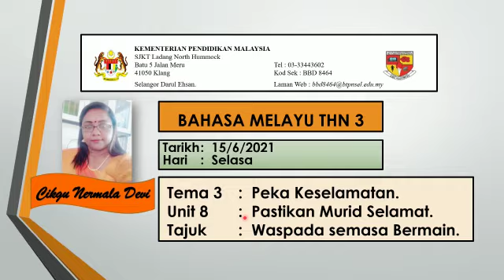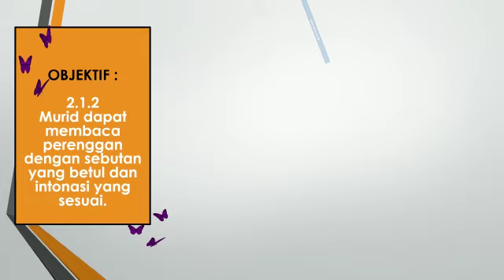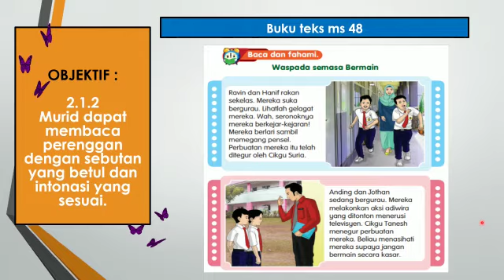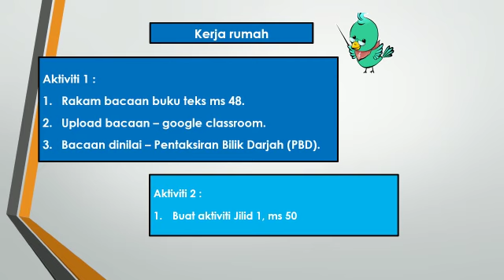WASPADA SEMASA BERMAIN | MUKA SURAT 48 | BAHASA MALAYSIA SJKT TAHUN 3